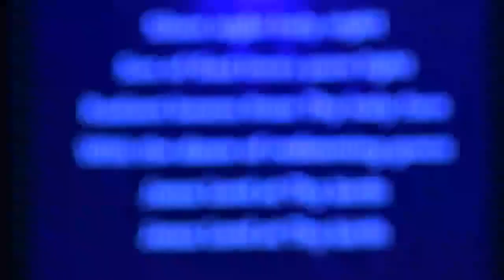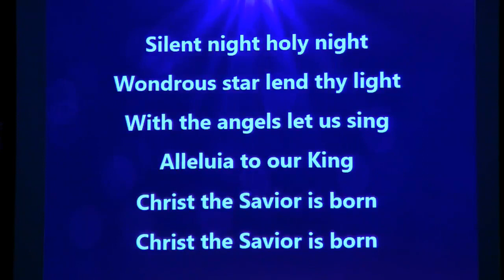Wakefield Central Sunday Service